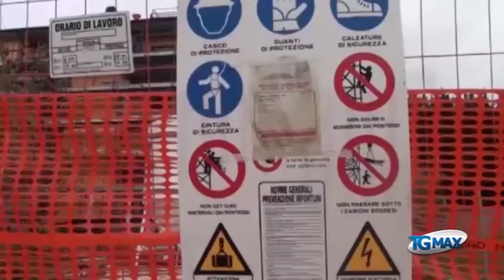Ricostruzione: Cisl, allarme su cantieri a metà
Lanciano, servizio Tgmax 25 novembre 2013. Ricostruzione: è allarme sociale sulle imprese provenienti da fuori Regione che vincono gli appalti e poi  lasciano i cantieri a metà. La Cisl ha chiesto al Prefetto la convocazione di un tavolo istituzionale.